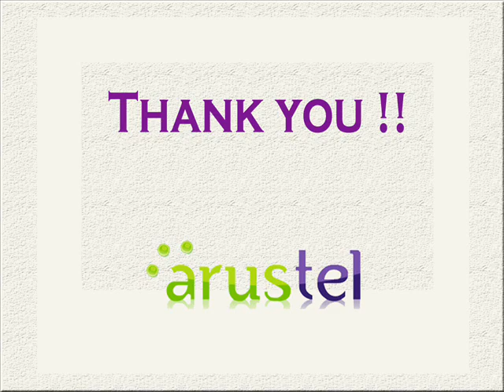SENEM DENIZ : LONG DISTANCE CALLS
Senem Deniz, Jak Matalon, Ulas Deniz and Sule Karaca -
Voice over IP (Internet Protocol) has become a household name in the last few months. We cannot go through a week without reading about the frantic world of VoIP. It shows up on newspaper, TV, mailboxes and even on billboards. Well, what does VoIP really mean?It means the voice of the telephone call is turned into digital signals and transmitted as digital packets over the Internet infrastructure like our email and our Web browser. Since it is an Internet network transmission, it is not subjected to the many layers of taxes that burden our phone bill. The result is avoiding long distance call charges when you have two IP phones talking to each other over the Internet.But the scenario above is only good when both the originating party and the receiving party both have the same type of compatible phone. It still prohibits the user from calling any regular phone that is populated in all parts of the world. That is why VoIP gateways are invented. A VoIP gateway is an electronic box that can accept Internet calls on one end and translates it into conventional phone call on the other end.In other words, it has an Internet network input and a conventional phone line output. This way, the IP call comes into the gateway can now be redialed out to any regular phone number in the world.